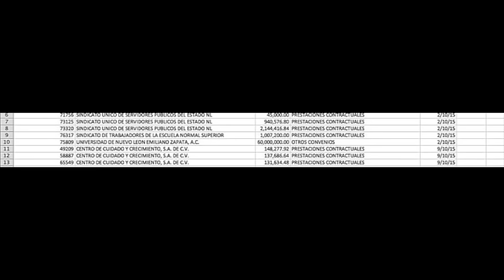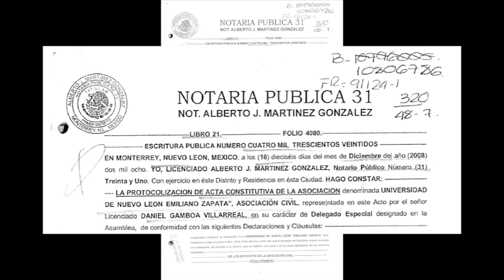Los millones de Medina al PT - Hora Cero Web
Dos días antes de dejar el gobierno de Nuevo León, Rodrigo Medina de la Cruz ordenó pagar 60 millones de pesos a favor de una institución educativa del Partido del Trabajo, misma que es un negocio privado, no de beneficencia pública.